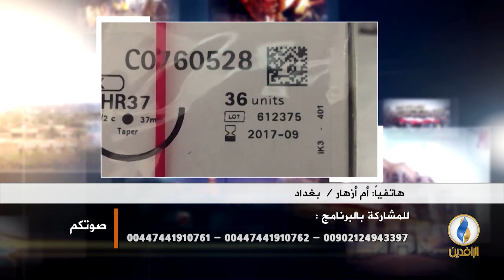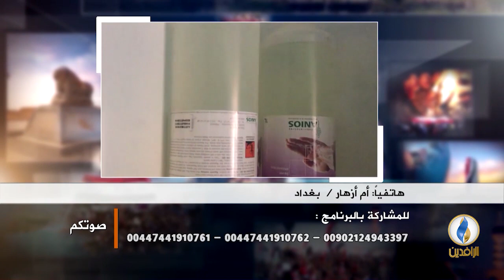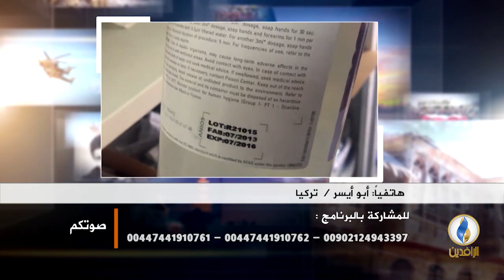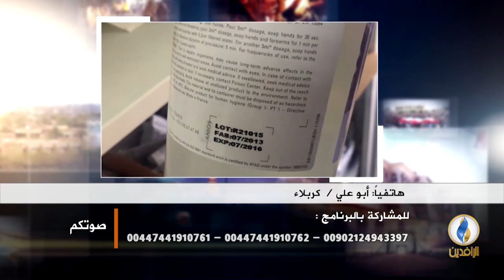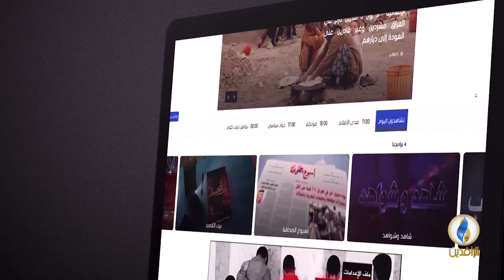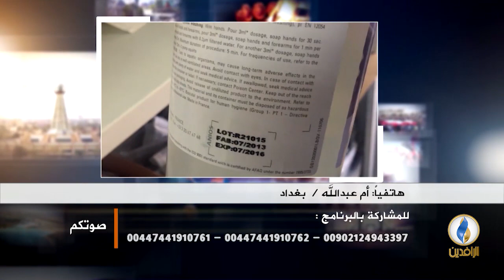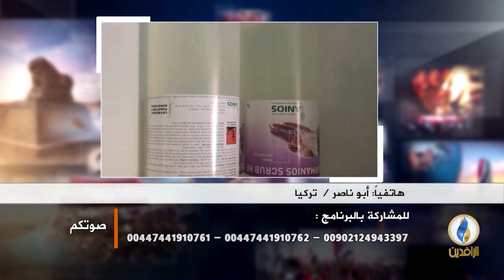صوتكم | الفساد في العراق.. يهدد حياة الناس